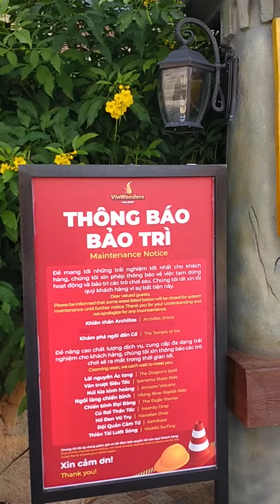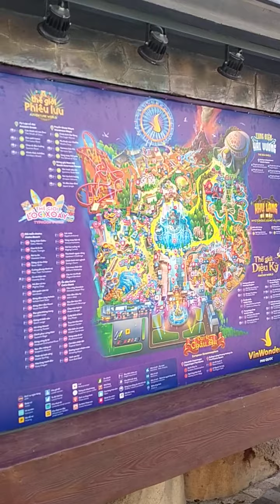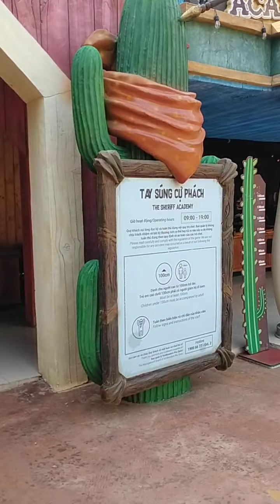Phú Quốc VinWonders 2 (10/03/2022)